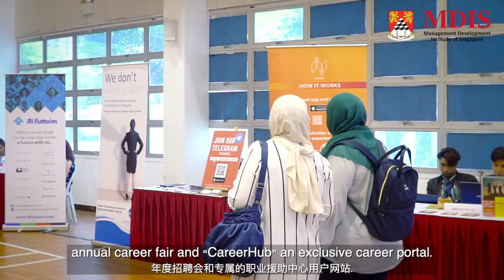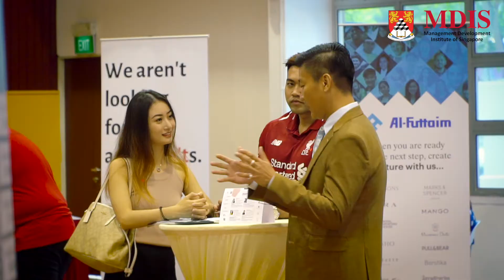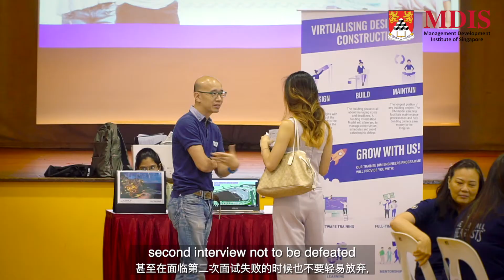MDIS Career Fair 2019